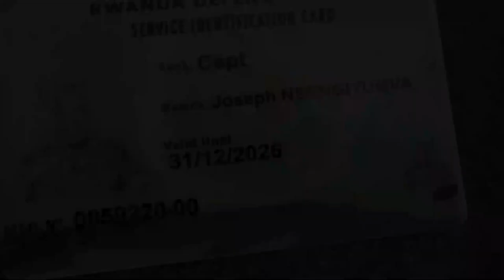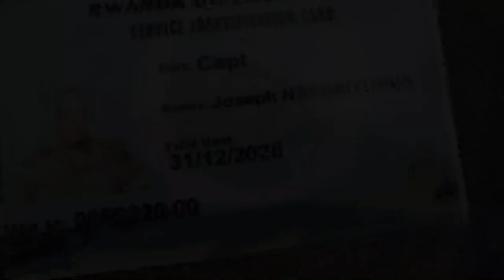Abibaga abaturage bakoresheje imbunda z'ibikinisho n'amapingu polisi yabafashe